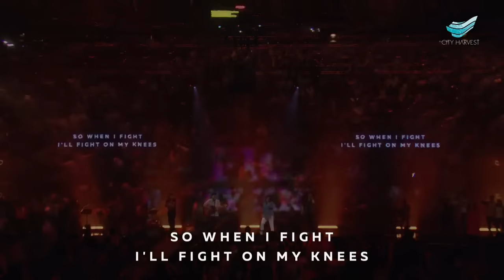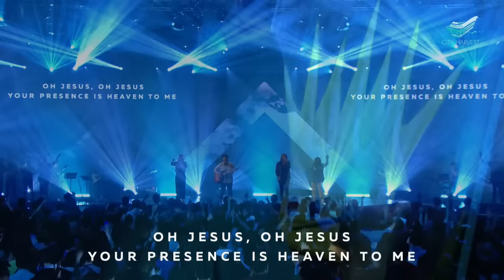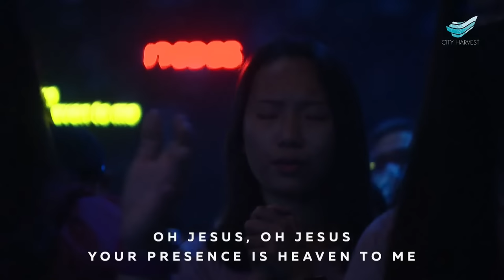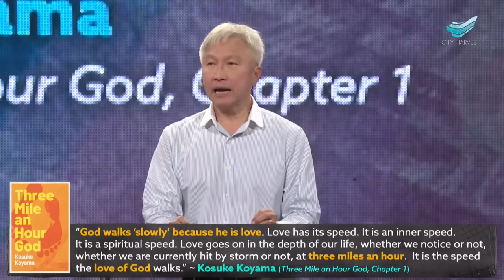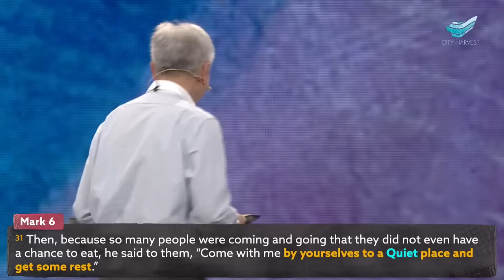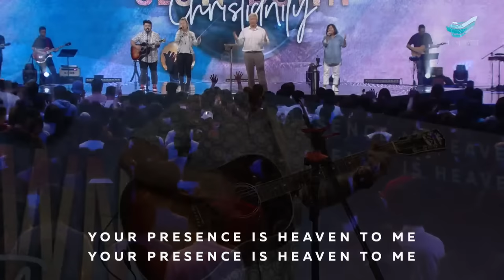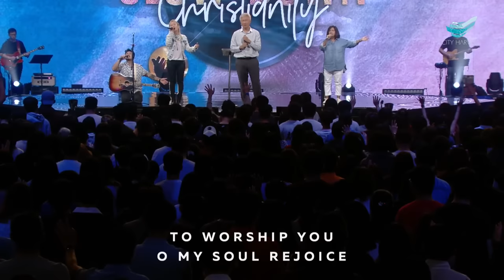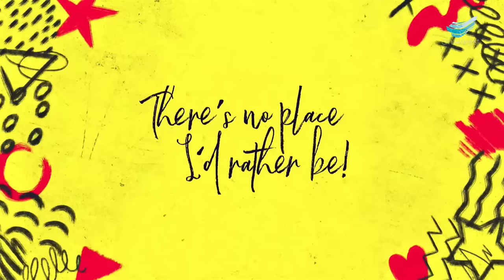Kong Hee: Slow-Down Christianity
February 4, 2023 | Saturday 5pm Service

Most of us wear our busyness like a badge of honour—the busier we are, the more we feel like an achiever. But being too busy causes anxiety and burnout; we have no time for our family and worse, we have no time for God. In this sermon, Kong Hee teaches that if we are seeking balance in our life, the answer is to slow down. In Matthew 11: 28-30 Jesus tells believers He will give us rest, which is to slow down; He invites us to learn from Him. Adapting from John Mark Comer’s teaching on “Slowing”, Pastor Kong shares five things we must learn from Jesus: to adopt slow-down spirituality, to faithfully observe the Sabbath rest, to practice silence and solitude, to make devotional prayers (not just intercession and petition) and to develop detachment, which is to be content in any situation. If we can slow down and follow Jesus’ unhurried pace of life, we will be changed, we will find His yoke easy and His burden light.

00:00   Welcome
01:00   Worship
42:50   Holy Communion
49:17   Offering
55:40   Announcements
01:00:15   Sermon

* Song Leader: Serina Perera
Brian Johnson | Jeremy Riddle

GREAT IS OUR GOD
* Song Leader: Amos Ang
Dan Korocz | Matt Hawkins

JOY SONG
* Song Leader: Regina Kam
Caitlin Reeves | Jesse Abram Reeves